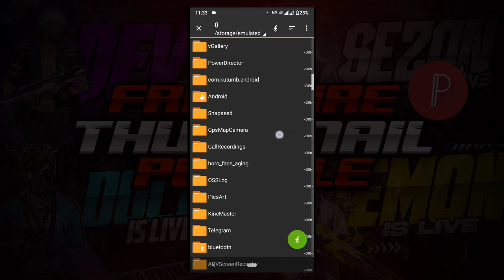FREE FIRE THUMBNAIL PRESET | FF LIVE THUMBNAIL PRESET | FF THUMBNAIL PLP FILE | MONTAGE THUMBNAIL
Hey guy's in this video I have provided you top 5 free fire CLICKBAIT THUMBNAIL.

- $ezz